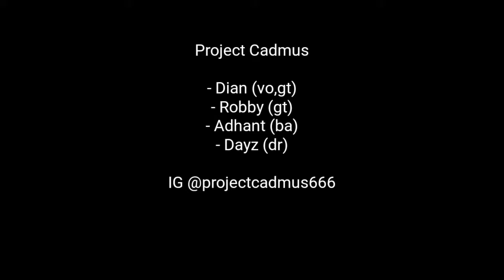Project Cadmus - Rolling Star (Yui cover) live at GlamRock Cafe ''A tribute to Yui''